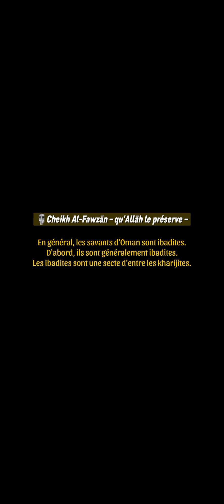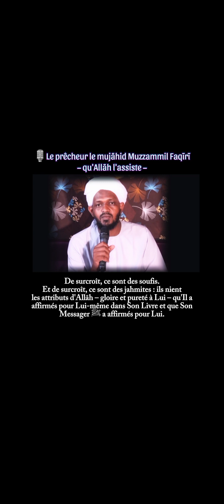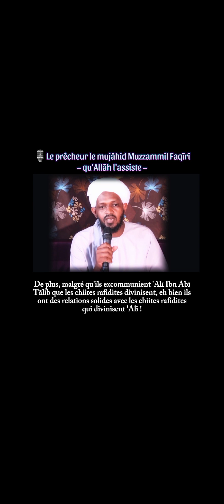Dedew et son amour pour le mufti des kharijites ibadites !